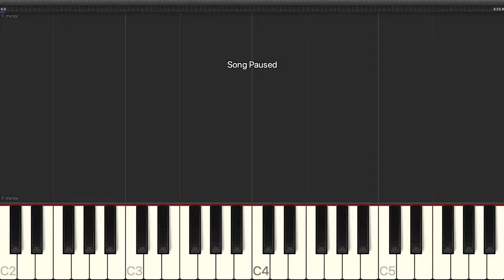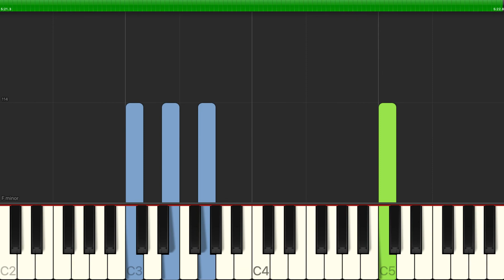Green Day - Boulevard Of Broken Dreams - Easy Piano with Chords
Learn how to play Green Day - Boulevard Of Broken Dreams - Easy Piano with Chords